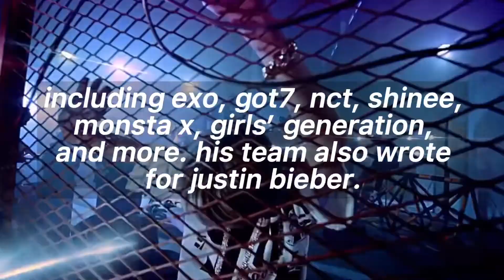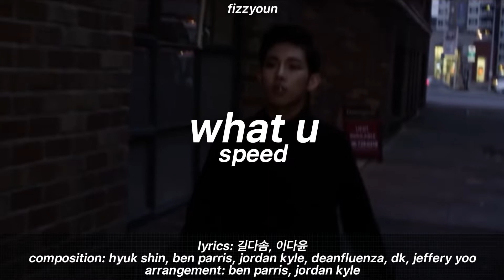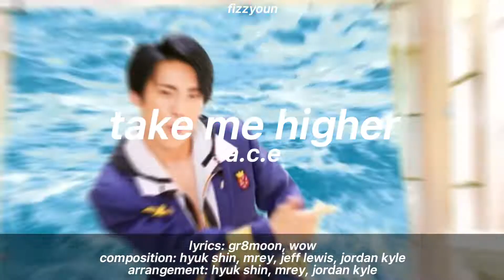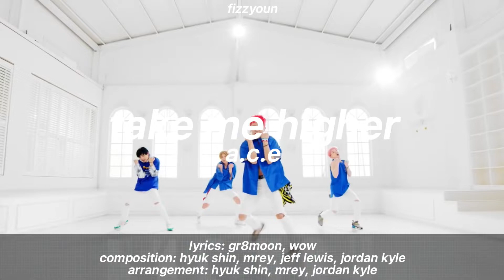kpop producer spotlight: hyuk shin (신혁)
intro: tst - love story
outro: dreamnote - wish (inst.)

hey guys!! i'm finally back! i made a video showcasing famous producer hyuk shin's work. i hope you like his music as much as i do! what's your fav song that he wrote?

i found my information from: his wikipedia page, colorcodedlyrics.com, and youtube descriptions!